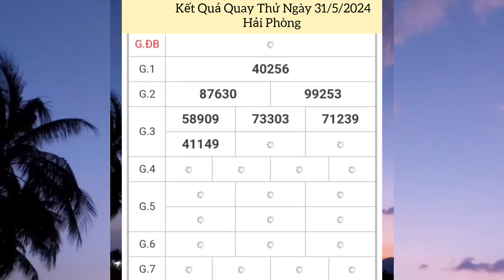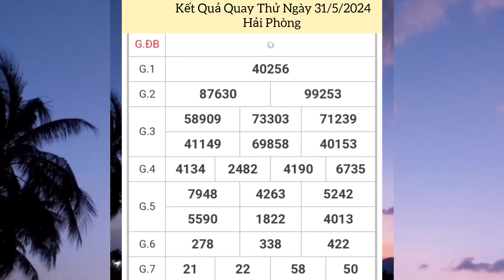Quay Thử Xổ Số Miền Bắc | Hải Phòng | Ngày 31/5/2024